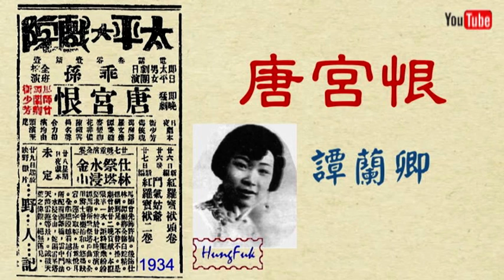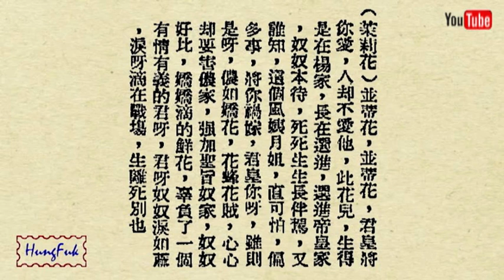唐宮恨 譚蘭卿